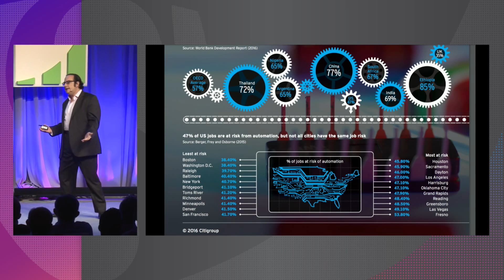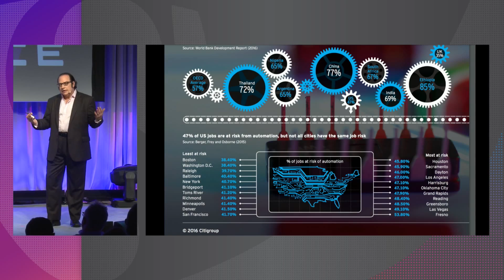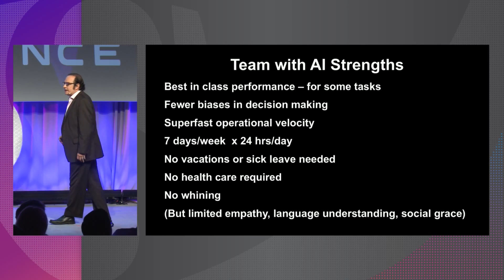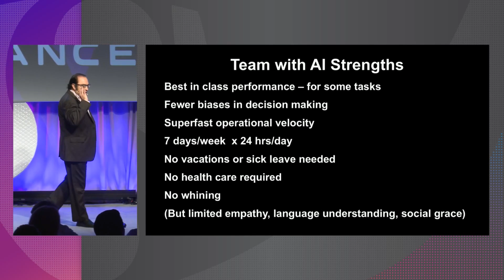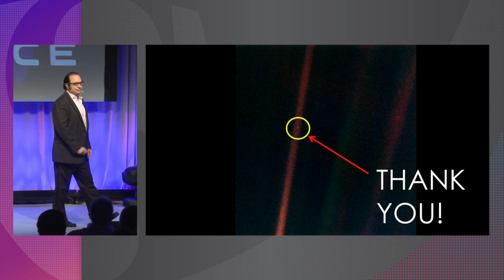What Does AI Mean for the Future? | The Future of AI Robotics | Exponential Finance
Neil Jacobstein discuss the future of AI.

What Does AI Mean for the Future? | The Future of AI Robotics | Singularity University